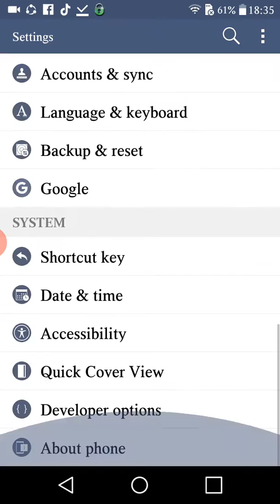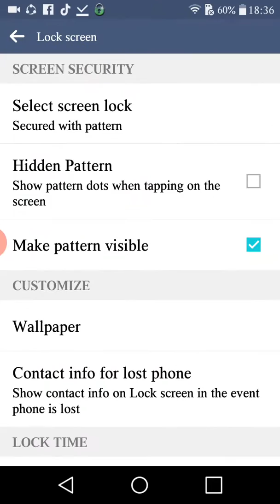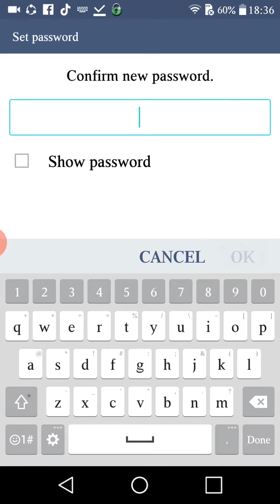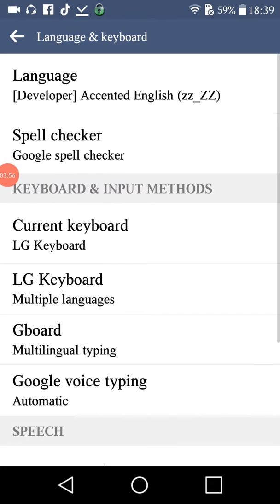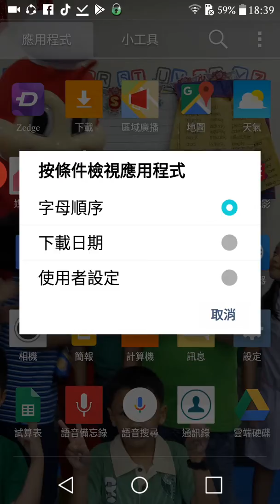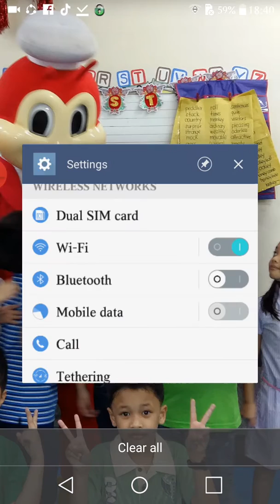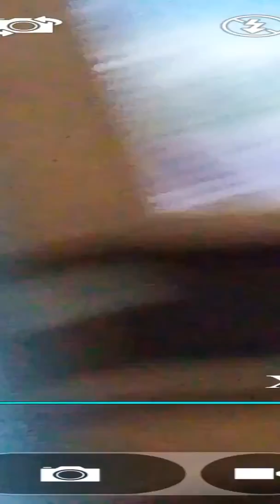LG K10 LTE Android 6 Marshmallow update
No root
only latest update of lg k10 2020